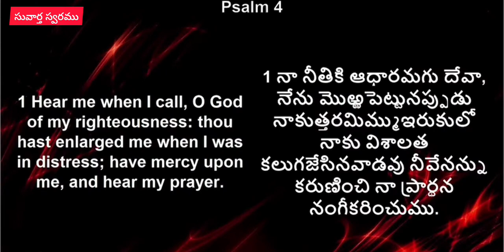నేను చూసిన వింత ఆచారం | dr. john wesly message | christ worship center | by god's voice